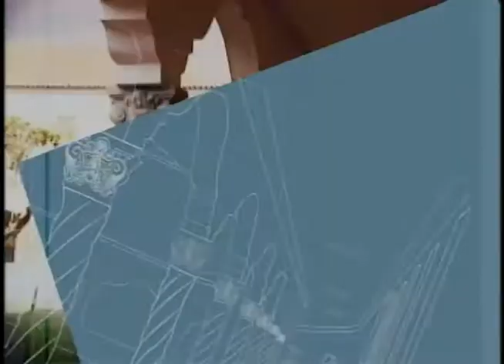ESPAÇO PUC 04/06/2014- LEI DA PALMADA